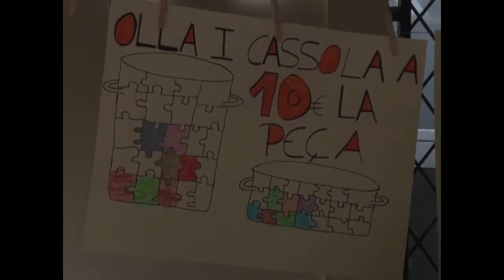Fa 10 anys Botigues al carrer